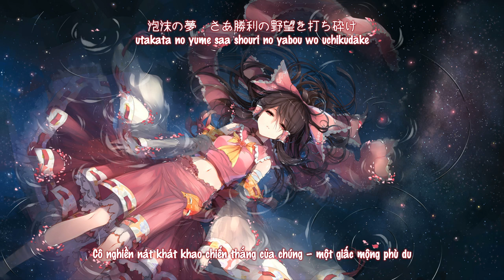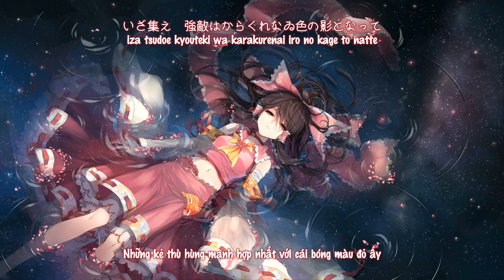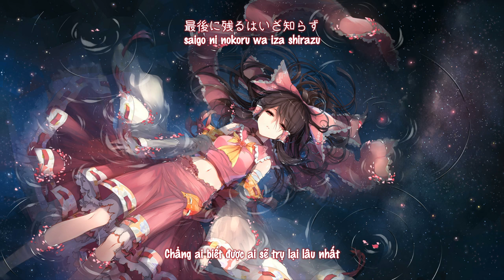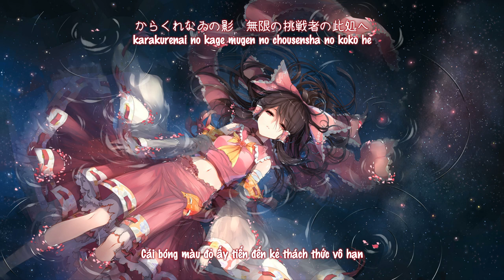【東方非想天則】からくれなゐの影／Bóng đen đỏ thẫm「 凋叶棕」【Vietsub】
Tựa：からくれなゐの影
Album： 求 -motome-   ／Từ sự kiện：Reitaisai 12【10 tháng 5, 2015】
Nhóm：凋叶棕
Ca sĩ：めらみぽっぷ
Viết lời & Biên nhạc：RD-Sounds
Nguyên khúc：アンノウンＸ　～ Unfound Adventure ／ 東方非想天則　～ 超弩級ギニョルの謎を追え